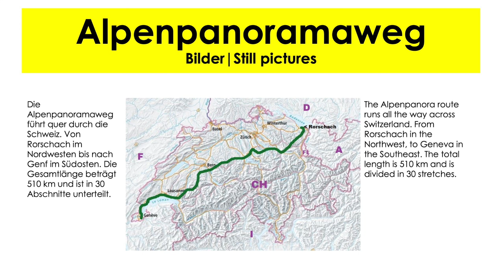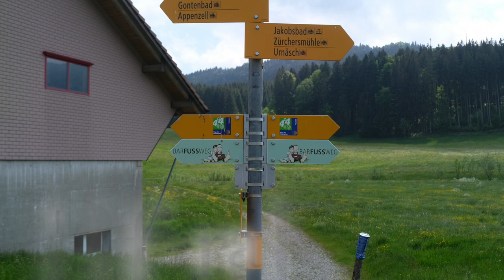Alpenpanoramaweg Schweiz | #3 | Appenzell - Urnäsch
Die Alpenpanoramaweg führt quer durch die Schweiz. Von Rorschach im Nordwesten bis nach Genf im Südosten. Die Gesamtlänge beträgt 510 km und ist in 30 Abschnitte unterteilt.

The Alpenpanora route runs all the way across Switzerland. From Rorschach in the Northwest, to Geneva in the Southeast. The total length is 510 km and is divided in 30 stretches.

Die meisten meiner Videos von dieser Weg erhalten nur Fotos. Der Grund dafür ist, dass Paddy, mein Stabyhoun, mich jetzt auf den meisten meiner Reisen begleitet, und ich fand es zu anstrengend, zu wandern, zu navigieren, Fotos zu machen, den Hund an der Leine zu halten (was oft obligatorisch ist) und Videos zu machen.

Most of my videos of this route contain only still pictures, The reason is that Paddy, my stabyhoun, now accompanies me on most of my hikes , and I found it too hard to hike, navigate, take pictures, keep the dog on a leash (which is often obligatory), and take video’s.

Auf jeder meiner Reisen werde ich jedoch eine meiner Kamera-Objektiv-Kombinationen mitnehmen. Ich werde meine Erfahrungen mit ihnen am Ende der Videos kommentieren, und während Sie die Videos anschauen, können Sie sehen, ob Ihnen die Bilder gefallen, die der Fotograf mit den Kameras machen konnte.

However, on each of my trips I will take one of my camera-lens combinations with me. I will comment on my experiences with them at the end of the videos, and while you are watching the videos you can see if you like the pictures the cameras allowed the photographer to take.

Für die Bilder in diesem Video habe ich das Fujifilm XT-2 Gehäuse in Kombination mit dem Fujinon 18-135 1:3,5-5,6 verwendet.

For the pictures in this video, I used the Fujifilm XT-2 body, in combination with the Fujinon 18-135 1:3.5-5.6.